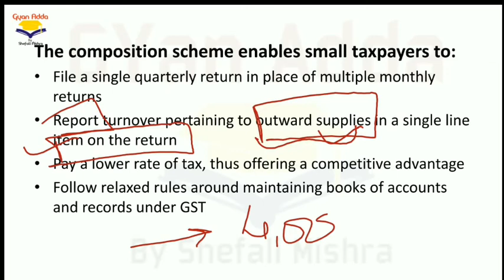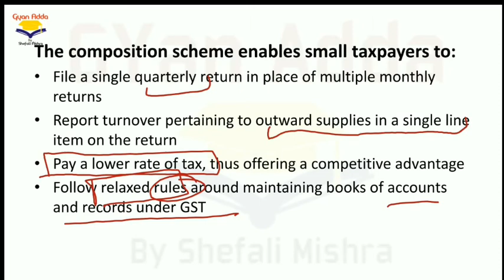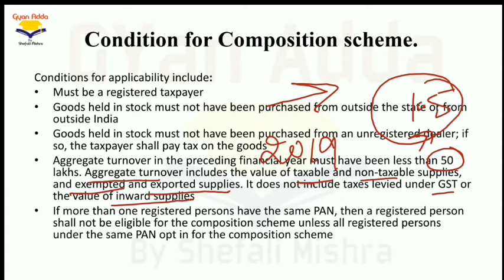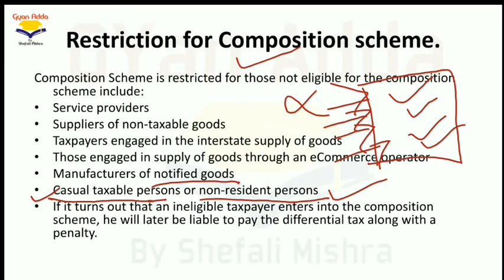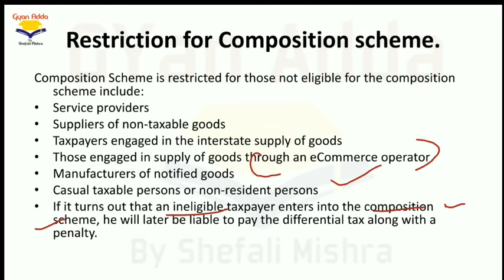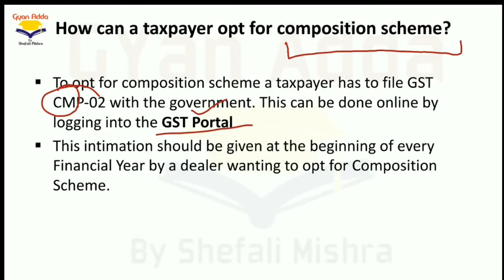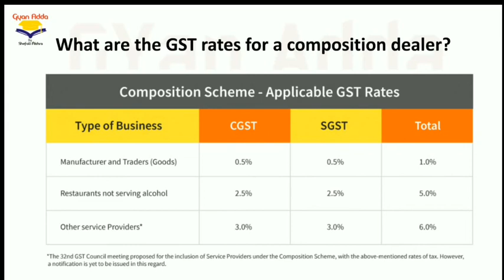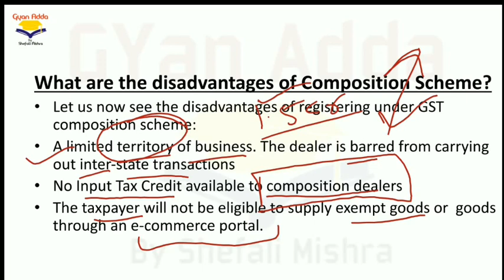🔴 Composition Scheme U/S 10 of GST क्या होता है ? फायदा, नुकसान, Condition, Beneficiary, Rates Etc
Goods and Service Tax UNIT 4 Part 4
Hello All,
We are discussing Composition Scheme in detail

Queries Answered-
What is Composition Scheme under GST
What are Conditions
What are Restrictions
Who can opt
How to apply
Advantage and Disadvantage
Rates for Composition Dealers

Also, Please go to the playlist of Goods and Service Tax for more such videos"

Guys, If you have any doubt or query you can write in comment box below.